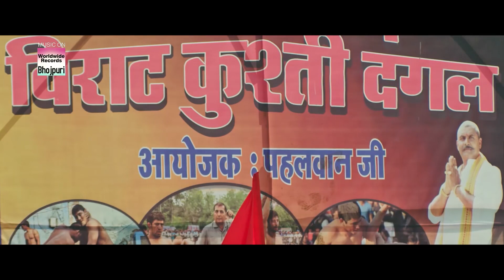पवन सिंह की खतरनाक एक्शन फुल मूवी Pawan Singh Sushil Singh Payas Pandit